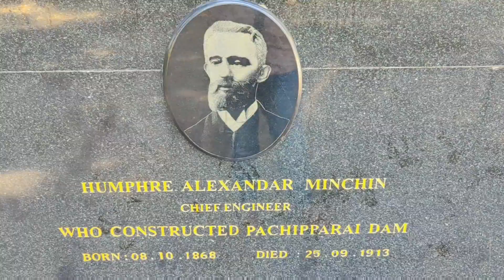മുല്ലപ്പെരിയാറിന്റെ ഒപ്പം പഴക്കമുള്ള പേച്ചിപ്പാറയുടെ അവസ്ഥ കണ്ടോ| Pechiparai Dam | Mullapperiyar Dam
Pechiparai Reservoir is a reservoir located 43 kilometres from the town of Nagercoil, near the village of Pechiparai in Kanyakumari District, Tamil Nadu, India.It was built by the British chief engineer Humphreys Alexander Minchin (1868 – 1913) were a pillar has been erected in remembrance.

Mullaperiyar Dam is a masonry gravity dam on the Periyar River in the Indian state of Kerala.  It is located 881 m above mean sea level, on the Cardamom Hills of the Western Ghats in Thekkady, Idukki District of Kerala, India.